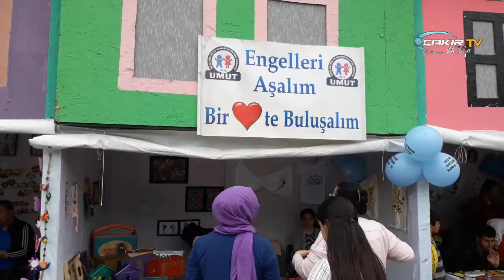Ünye'de Engelliler Haftasına Özel Sergi